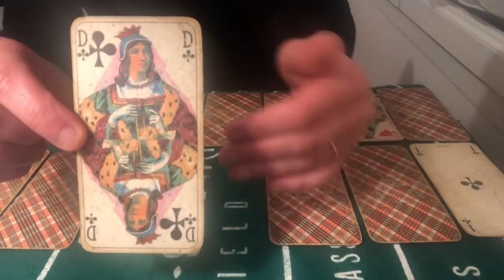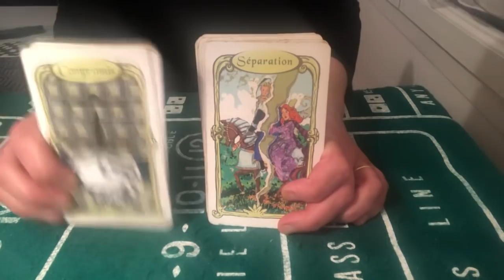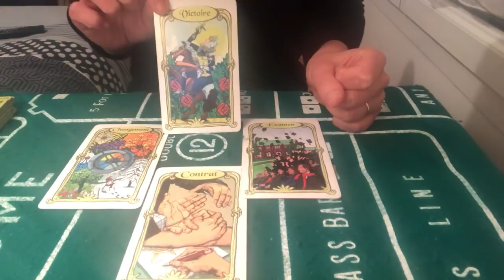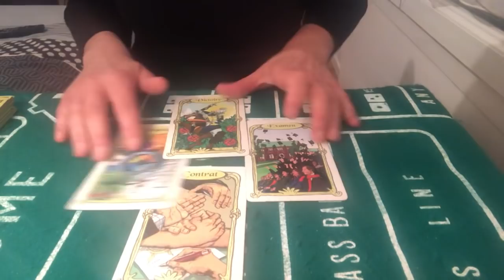TIRAGE DU JOUR 26 MARS 2020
Cartes du jour du 26 mars 2020